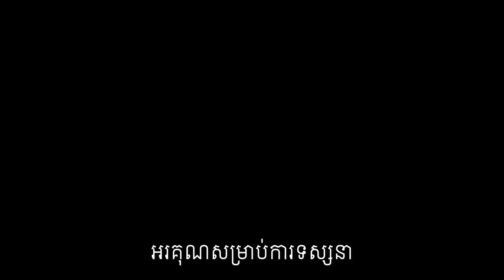ឈឺក្បាលប្រកាំង តើគួរធ្វើម៉េច?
រោគប្រកាំង - Migraine
បកស្រាយដោយលោកទីប្រឹក្សា លីម សួរ (ទីប្រឹក្សាវិជ្ជសាស្រ្ដ)។

បេសកកម្មរបស់យើងខ្ញុំគឺចែករំលែកចំណេះដឹងសុខភាពដល់ប្រជាជនកម្ពុជា
.: ហេតុអ្វីបានជាយើងបង្កើតឆាណលនេះឡើង :.
១. ដើម្បីជាឯកសារចំនេះដឹងសុខភាព
២. អាចអោយប្រជាជនកម្ពុជាទទួលបានចំណេះដឹងគ្រប់ពេលវេលា គ្រប់ទីន្លែង
២. ជាបណ្ណាល័យសុខភាពសម្រាប់ប្រជាជនកម្ពុជា

យើងខ្ញុំសង្ឃឹមថាវីដេអូក្នុងឆាណលនឹងបានជាប្រយោជន៍ដល់ប្រជាជនកម្ពុជា។